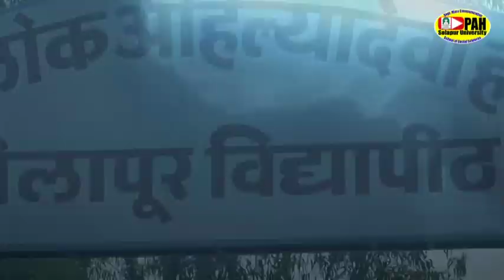''उत्कर्ष २०२२-२३'' कोड क्र. ११२ "पाणी"